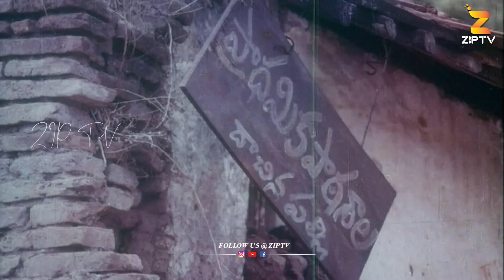హిట్లర్ రాఘవయ్య కి ఎదురుతిరిగేవాడు ఉన్నాడా.? | Rogopal Rao & Gollapudi Maruthirao Scenes | Trisulam